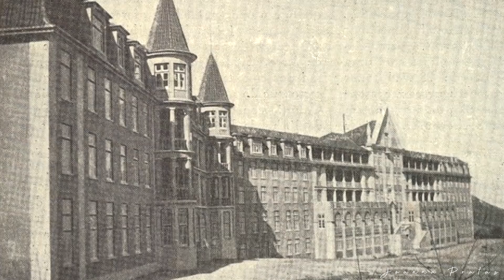Sítios ASSOMBRADOS em Portugal | Especial de Halloween #2 | Joanna Pratas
Olá! Sejam bem-vindos a um novo episódio do Especial de Halloween de 2021!
No episódio de hoje venho falar-vos sobre alguns sitios assombrados em Portugal! Confesso que não sabia grande parte das histórias de terror destes lugares mas achei muito interessante, espero que vocês também!

Subscreve ao canal se gostas do conteúdo que trago ao Youtube, deixa o teu gosto e ativa as notificações para não perderes os próximos videos!

i n s t a g r a m : @joannapratas